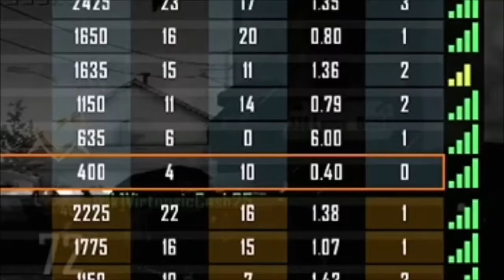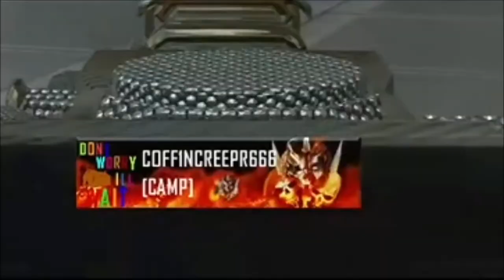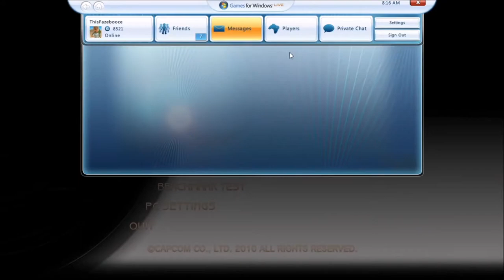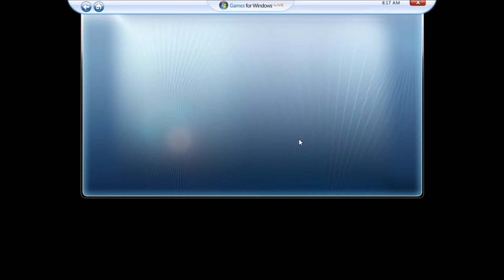Games For Windows Live was not that bad